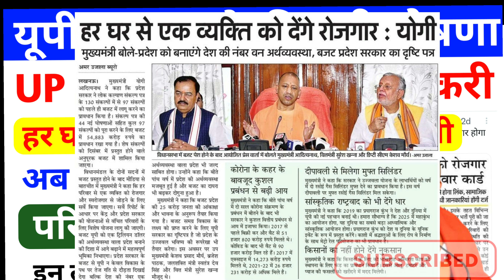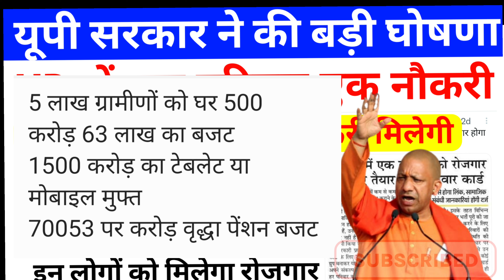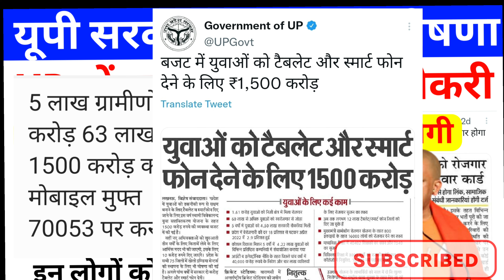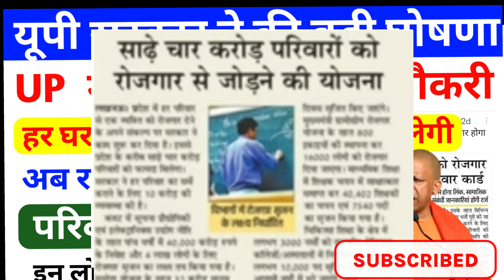एक परिवार एक नौकरी 2022 योगी जी ने किया बजट में शामिल||अब राशन कार्ड की तरह परिवार कार्ड बनेगा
ek parivar ek naukari yojana
ek parivar ek naukari yojana 2022
parivar card
up Rojgar Mela online registration 2022
एक परिवार एक नौकरी को शामिल किया गया 2022
बजट में क्या है एक परिवार एक नौकरी योजना